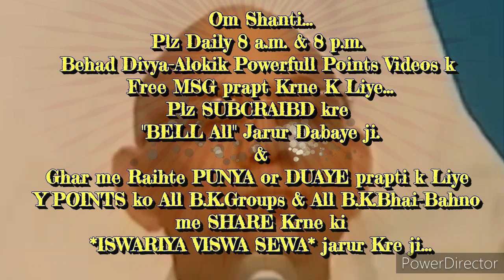घर-ग्रहस्थ में रहते "शिवबाबा द्वारा जन्म-२ अपनी कामनाएं पूरी कराने और सहयोगी बनाने" की बेहद सहजविधि.